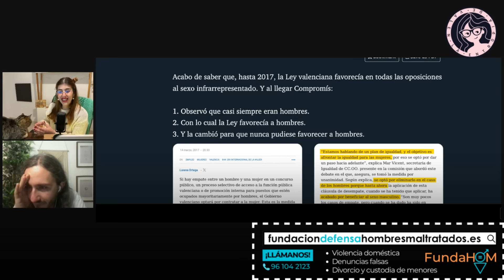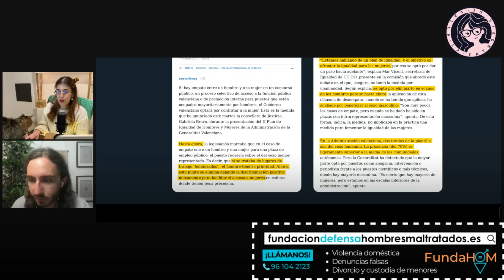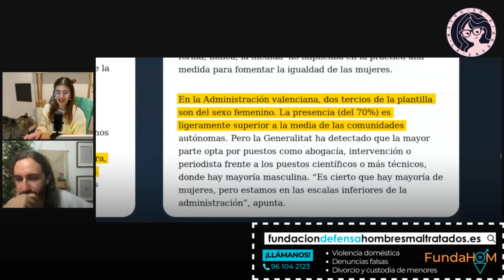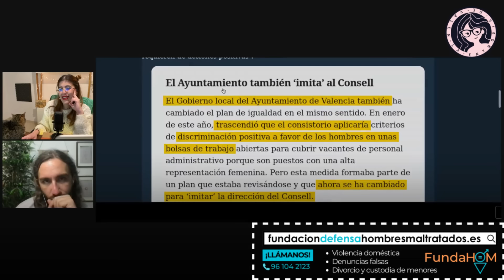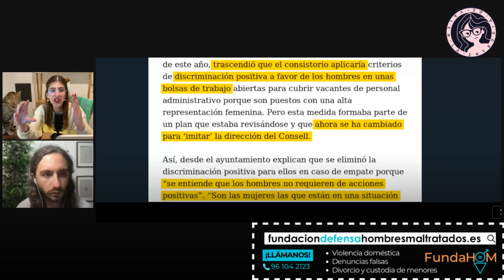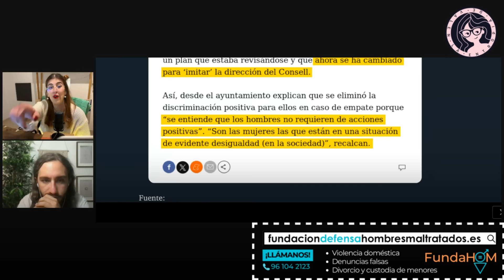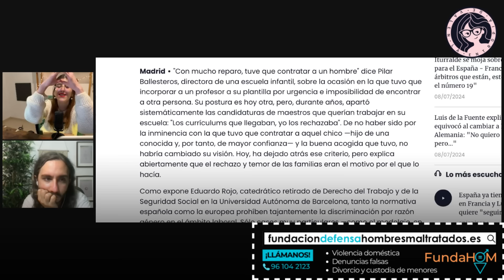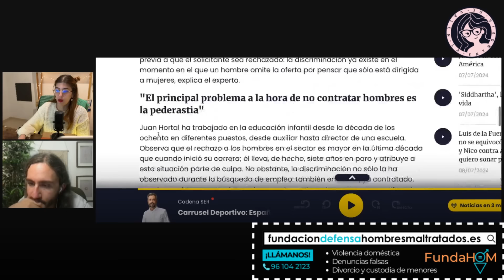QUERÍAN BENEFICIAR A LAS MUJERES PERO SE DIERON CUENTA DE QUE ESTABAN AYUDANDO A HOMBRES Y PASÓ ESTO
El Gobierno de Valencia quiso beneficiar a las mujeres pero en el proceso se dieron cuenta de que estaban ayudando a hombres y PASÓ ESTO.

❤ CRIPTOS:
BITCOIN: bc1qa3w7a9qxwjshr2pav5j7hrpxum33skxf4fcl6a
ETHEREUM: 0x7602D2bEFc71F62A785Dbce751C0343701a29118
LITECOIN: LedwQR8Nh8zXrg1aq7R9iX9J9sxmAMNoHw
TETHER: 0x7602D2bEFc71F62A785Dbce751C0343701a29118

► MI EQUIPO:
Micros de corbata para smartphones